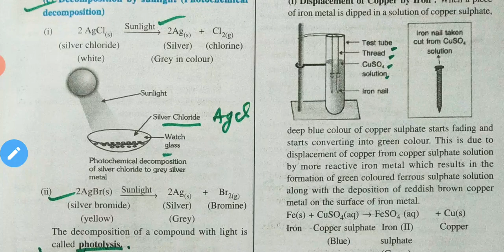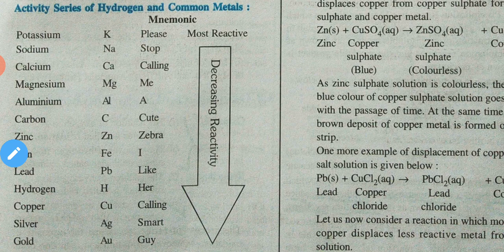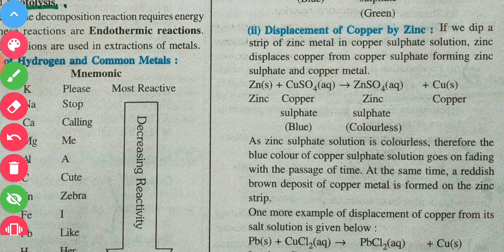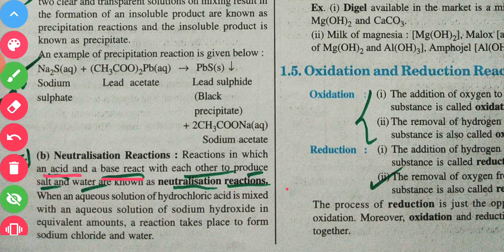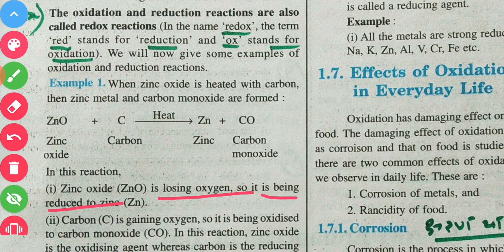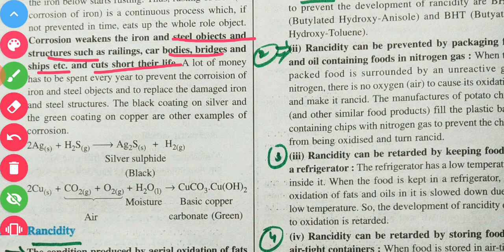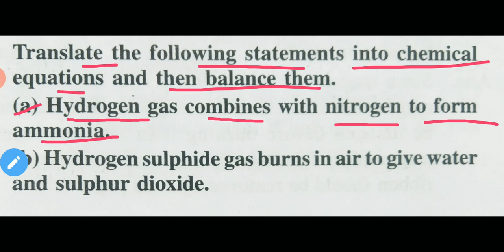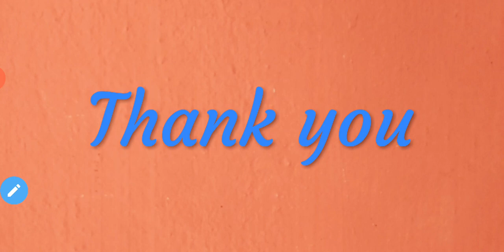Lecture-2, 10th Chemistry, Chemical Reactions & Equations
Oxidation and Reduction, corrosion and Rancidity